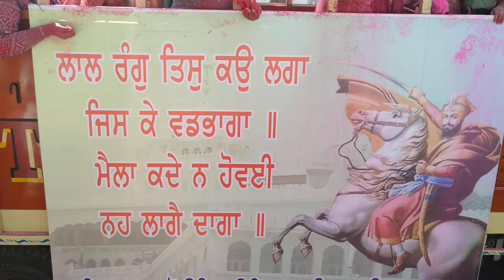23 March 2019